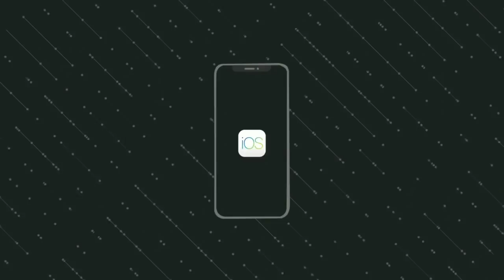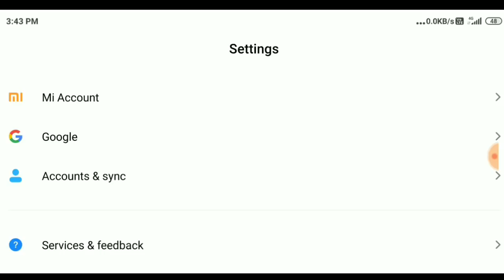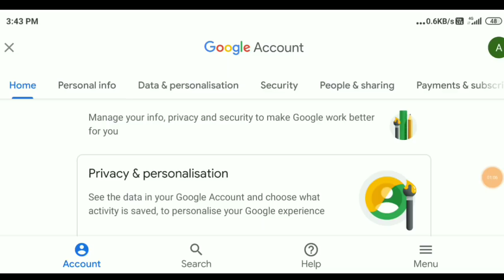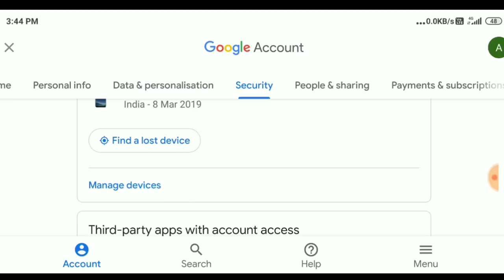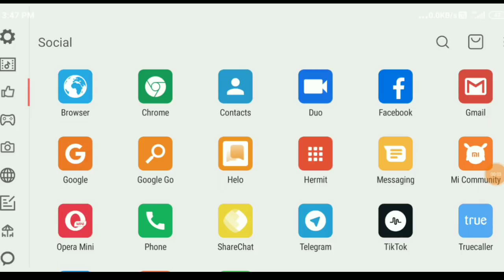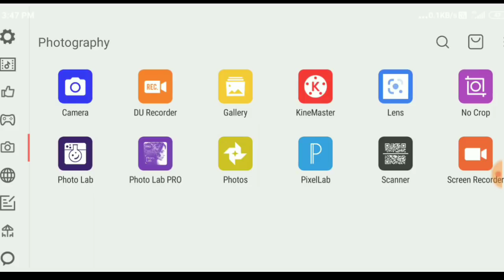ଗୁଗୁଲ୍ ର ଏ ଖତର୍ନାକ୍ ସେଟିଂ କୁ ଜଲଦି ଅଫ୍ କର ନହେଲେ ପସ୍ତେଇବେ || Google secret setting you must know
App Link--
ନମସ୍କାର ସାଙ୍ଗମାନେ,
    ଏହି ଭିଡିଓ ରେ ମୁଁ ଆପଣଙ୍କୁ କହିବି ଗୁଗୁଲ୍ ର ସିକ୍ରେଟ ସେଟିଂ ବିଷୟରେ ତେଣୁ ଏ ଭିଡିଓ କୁ ଶେଷ ପର୍ଯ୍ୟନ୍ତ ଦେଖନ୍ତୁ